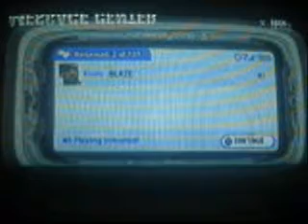Deff Jam Fight for NY Walkthrough Part 15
KLMAN still needs to wach hes back crow is realy trying to do what he can to stop him